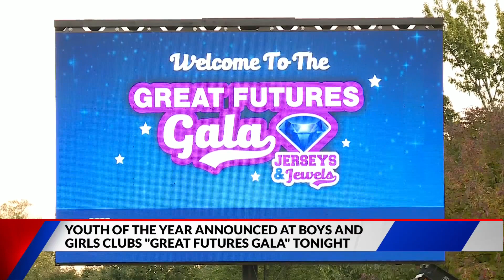'Youth of the Year' announcement at Boys and Girls Clubs 'Great Futures Gala' tonight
The Boys and Girls Clubs of Greater St. Louis will host its annual 'Great Futures Gala' Wednesday. It's the organization's largest fundraising event.